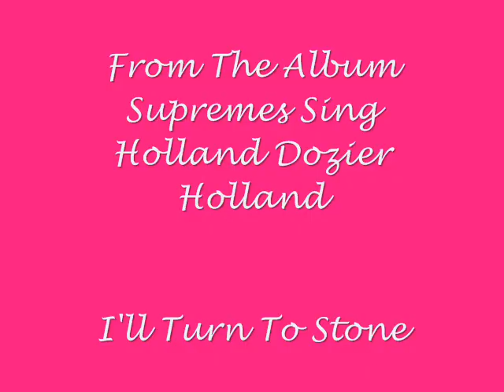The Supremes - I'll Turn To Stone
from the album Supremes Sing Holland Dozier Holland.

Diana Mary & Florence interpret the Four Tops' hit I'll Turn To Stone